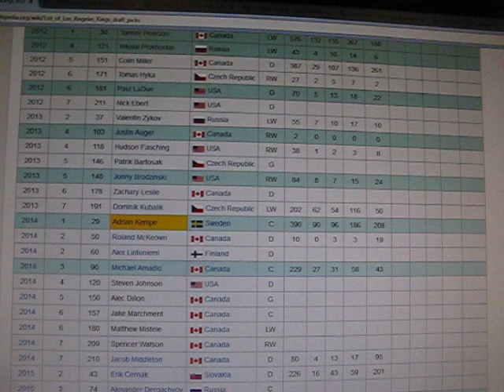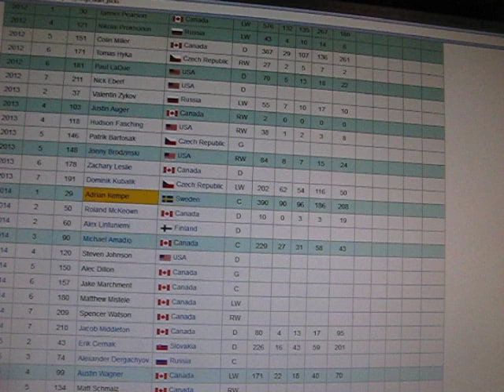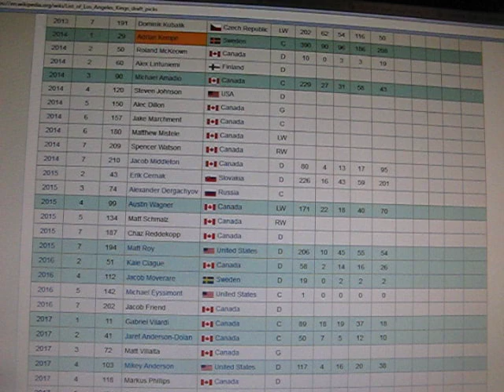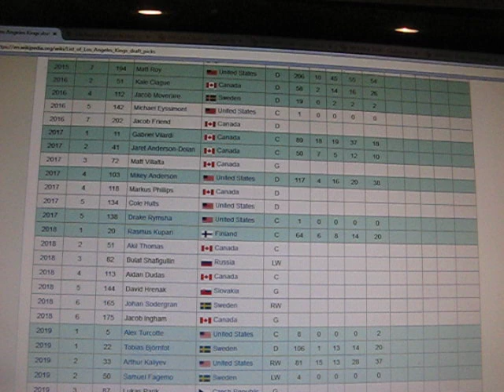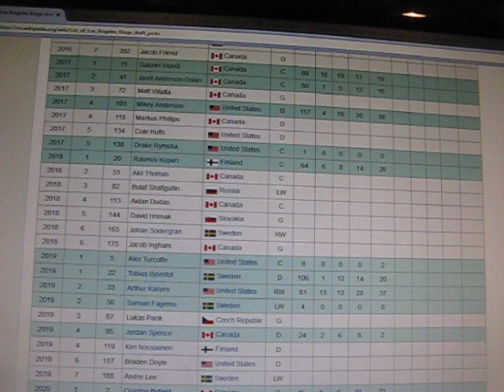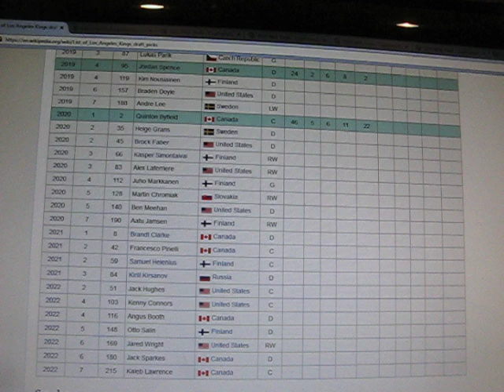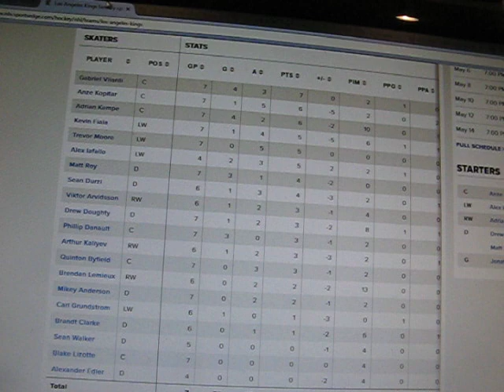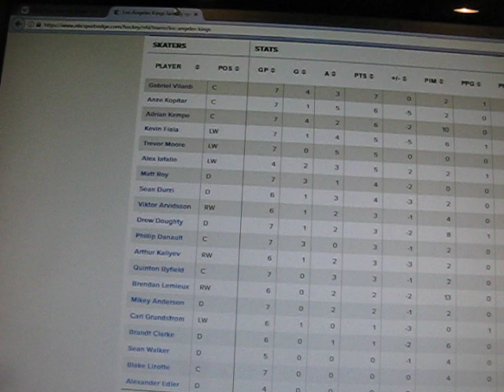Los Angeles Kings NHL Drafts 2012-2022 Ten Years Of Mostly Drafting Futility Especially In 1st Round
Los Angeles Kings NHL Drafts 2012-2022 Ten Years Of Mostly Drafting Futility Especially In 1st Round. (Grading Rob Blake NHL Drafts 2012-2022). (Grading Rob Blake Trades 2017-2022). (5 Rule Changes NHL Needs). (Replacing Improving NHL Draft Lottery). Recorded October 23rd 2022.

I'll list Key Players Taken In Draft Along With Grade. Guys like Hudson Fasching taken in 2013 had good run with Islanders in 2022.  William Carrier also taken in 2013 has been a good player for Vegas Knights.  Colin Miller in 2012 is still around on Stars in Playoffs with good career RHD.  Eyssimont taken in 2016 had done alright catching on with Tampa.  Matt Roy 7th Round Pick in 2015 is overshadowed by Cernak.  Amadio was taken in 2014 along with Kempe for example.

Grading Kings NHL Drafts 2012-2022
0:00 2012 B+ Very Good Pearson Miller
1:23 2013 C Average Carrier Fasching
2:27 2014 B Good Kempe Amadio
3:33 2015 C+ Above Average Cernak Roy
4:20 2016 C Average Moverare Eyssimont
5:00 2017 C- Below Average Vilardi
5:43 2018 F Taking Kupari Over LHD K. Miller (Rangers)
6:06 2019 F Taking Turcotte Over Seider (RHD Detroit)
6:55 2020 F Taking Byfield Instead of Stutzle (HOF C Senators)
7:55 2021 C+ Above Average Clarke Best Blake Draft
8:26 2022 F Traded Faber First For Fiala

Lombardi continued to get Talent even in Later Rounds While Blake has Failed Totally.  Tanner Pearson along with Colin Miller is Best Draft then the Adrian Kempe Amadio.  Even the Average Drafts are Probably Better Than any Rob Blake LA Kings ones.  He Traded 2 First Round Picks Without Getting To Second Round. Supposedly in Two of The Deepest Drafts in NHL History.  He has Most Picks in Top 5 of any Kings GM in History with Byfield having 3 Goals this year playing mostly on Top Line.  One Goal was on the PP with another Empty Net after coming out of Penalty Box against Islanders like his bogus GWG losing Faceoff Last Year.  Equity Assists given to him in Playoffs with lowest Shooting Percentage on Team besides Walker.